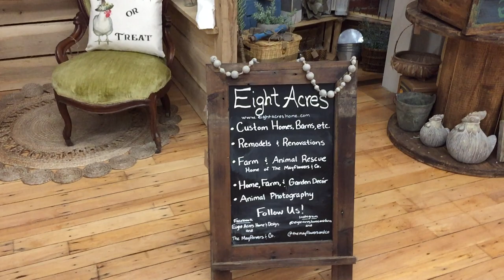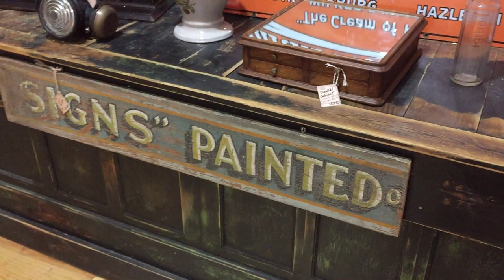Cotton Mill Exchange | 118-Year-old Building with 48,000 SQ FT of Antiques, Vintage Handmade Items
The Cotton Mill Exchange is a 118-Year-old Cotton Mill.
The Cotton Mill Exchange
225 Reformation Pkwy Suite 100